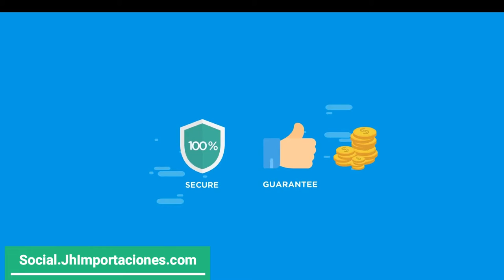Comprar Likes, Seguidores, Comentarios y mucho mas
te llevas 1 dolar gratis para probar el servicio !!!

🔔 RECIBE NOTIFICACIONES CADA VEZ QUE PUBLICO UN NUEVO VÍDEO:
2. ✓ Dale Check a: "Recibir todas las notificaciones de este canal"
3. Dale a guardar